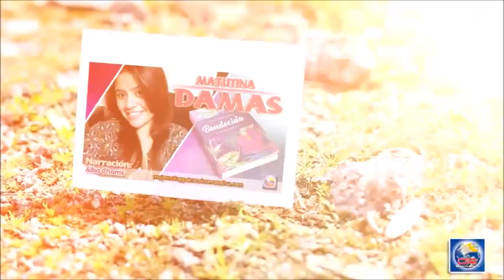Devoción Matutina Para Damas - 13 de Julio del 2018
CUIDADO ADICIONAL

"El Señor te protegerá de todo mal protegerá tu vida. El Señor te cuidará en el hogar y en el camino, desde ahora y para siempre” (Sal. 121: 7, 8).

Un gran grupo de estudiantes entusiasmados salió a caminar por Maracas Valley, pasando las montañas hasta la playa que estaba más allá. A pesar de tener muchas dudas, había dejado que me convencieran de ir.

-No te preocupes -dijeron mis amigos-. Tenemos guías que conocen el camino. No iremos tan rápido y te esperaremos si te cansas.

Estuve bien la mayor parte del camino pero, finalmente, con mi sobrepeso y no tan atlética como el resto del grupo, comencé a quedarme atrás. Con la emoción de pasar el día fuera del campus y la ansiedad de llegar a la playa antes que se hiciera demasiado tarde, todas las promesas fueron olvidadas y el grupo se alejó.

Al final, solo una persona quedó caminando conmigo. Luego de un rato, ni siquiera podíamos oír al grupo que iba adelante. Llegamos a una bifurcación en el camino y tomamos el que parecía más transitado. Solo para legar a un descenso escarpado cubierto de follaje y enredaderas. No había señales del grupo. Gritamos, pero no hubo respuesta, entonces, nos dimos cuenta de que habíamos tomado el camino equivocado. Dimos la vuelta, pero nos desorientamos. Estaba desanimada, exhausta y llena de pensamientos sobre estar perdida en la montaña. Me eché a llorar. Mi amiga me consoló y, cuando llegamos a un claro, me convenció que me sentara y descansara mientras ella exploraba los alrededores, buscando señales del grupo. Me parecía que ese claro tenía un olor particular, pero estaba demasiado cansada como para hacerme problema por eso, así que simplemente me senté. Mientras esperaba, recité salmos y versículos bíblicos de ánimo.

Después de lo que parecieron horas, mi amiga volvió acompañada de un grupo de búsqueda. Cuando el grupo había llegado a la playa y se había dado cuenta de que no estábamos con ellos, salieron a buscarnos. Era demasiado tarde como para ir por otro camino; entonces, descendimos por la pendiente traicionera. Me aferré de las enredaderas, me llevaron a caballito ¡y me deslicé un pedazo del camino sobre mi trasero!

Nos llevaron hasta el campus en una combi y llegamos después de la puesta del sol. Allí, nos encontramos con estudiantes sollozando y vigilias de oración por nosotros. Recién cuando llegamos, un guía me dijo que el claro donde había esperado era, probablemente, la guarida de un puma o algún otro animal salvaje que habitaba en esa zona. Agradecí a Dios por preservar mi vida, y decidí ser más cuidadosa y hacerle caso a las advertencias del Espíritu Santo. ¡Qué Dios maravilloso servimos!

ARDIS SICHANGWA
Bendecida
Por: Ardis Stenbakken